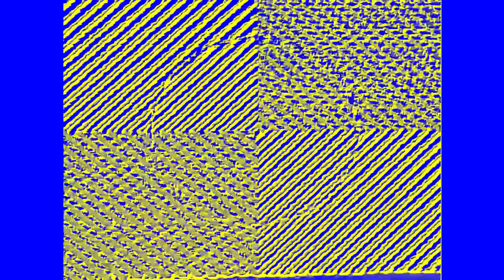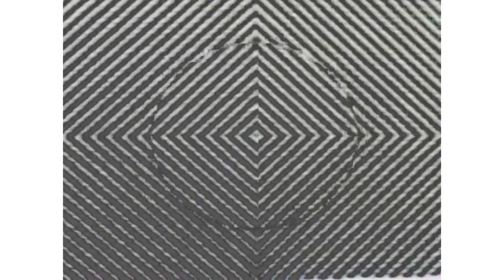Sunset Mortis Eméraude - Official (Psychedelic Music Video) by: Yao-G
Made by Yao-G with - Music Jam, and Audacity
Yago Magalhães Fontes©